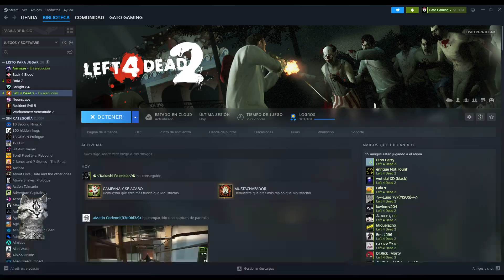Campaña "Left Behind" 🤘🏻 | Left 4 Dead 2 🧟‍♂️ (L4D2)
Así fue mi experiencia en la campaña de ampliación "Left Behind" 🤘🏻 en el Left 4 Dead 2 (L4D2) con Ultra Realistic Graphics (Pack de potentes gráficos) para una experiencia más realista dentro del juego. 🎮 ¿Lograremos sobrevivir? 🧟‍♂️